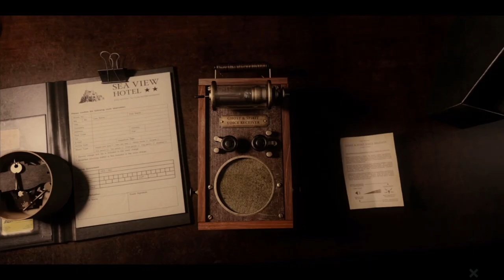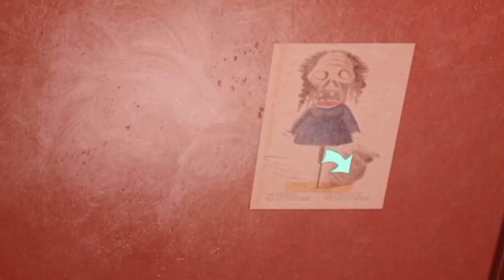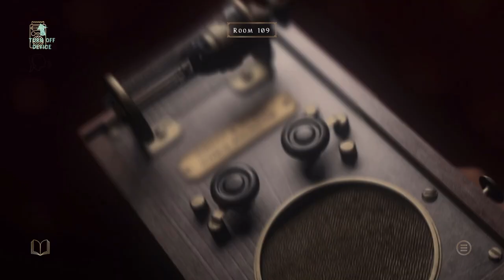Let's play at Dead of Night | HIGH SCARE FACTOR, BEWARE!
In this let's play of at Dead of Night we play as Maya, a hotel guest trying to communicate with lost spirits and trying to hide from the clerc, a madman called Jimmy. Jimmy has been a maniac in his life and the hotel guests who had died are still roaming the hotel. It's our task to find out what happened.

This game has a real high scare factor, in this episode only the tension is there, in future episodes the real nightmare will begin!

About at Dead of Night:
At Dead Of Night is part horror film, part horror game and part ghost hunt. It seamlessly blends live-action and graphics to create a unique immersive horror experience like no other. You play Maya, a student trapped in a remote hotel run by a psychopath called Jimmy Hall. Jimmy has tied up Maya's friends and locked them in their rooms, with evil intentions. Maya has managed to escape, but Jimmy is on the prowl looking for her. However, to get him to release her friends, Maya must uncover Jimmy's dark secret. Using an ancient ghost voice receiver she finds, Maya must communicate with the ghosts of Jimmy's past, who materialise around the hotel and gradually reveal their story.

intro (0:00)
prologue (0:38)
tutorial (7:51)
start gameplay (11:59)